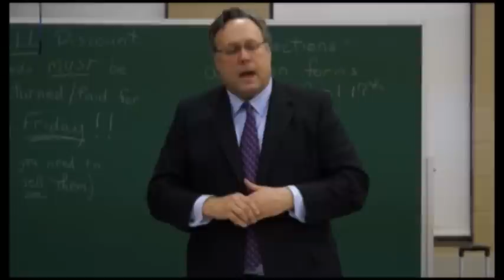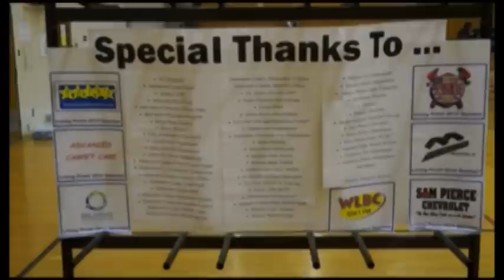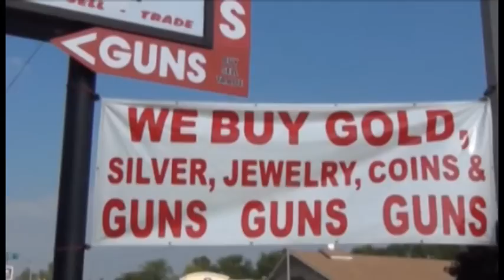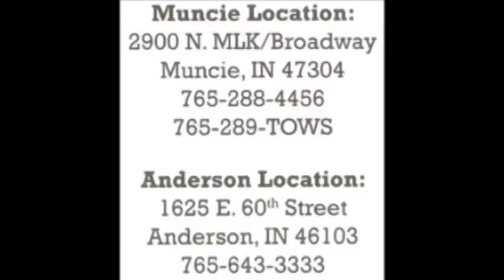Delaware County Sheriff Show Living Proof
Delaware County Sheriff Show Living Proof. Accident re-creation of a tragic accident.